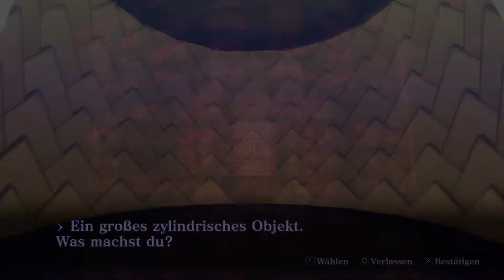Shin Megami Tensei 3 Nocturne HD Remaster #34 / Isamus Prinzip Musubi / PS4 Deutsch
Shin Megami Tensei III Nocturne HD Remaster PS4 pro Deutsch/German Dub: Eng. Sub: Deutsch
+ Shin Megami Tensei III Nocturne HD Remaster

+ Wer Produkte über meine Links einkauft, unterstützt mich. Amazon zahlt mir dafür eine kleine Provision aus. Der Preis bleibt dabei exakt der Gleiche für euch selbst wenn ihr am Ende
nicht exakt das Produkt kauft sondern ein anderes.

Lass Deinen inneren Dämon erwachen!
Spieler entfesseln ihren inneren Dämon mit dieser modernisierten Version des beliebtes ATLUS-Klassikers. Was als normaler Tag in Tokio begann, endet schnell in einer Katastrophe, als Conception, eine himmlische Apokalypse, heraufbeschworen wurde. Die Überreste der Welt werden von Chaos verschluckt. Eine dämonische Revolution steigt in eine zerbrochene Stadt herab. Zwischen einem Kampf der Götter und Dämonen gefahren, entscheiden Spieler über Leben, Tod und Wiedergeburt. Sie bestimmen, wer triumphierend aus dieser Schlacht hervorgehen wird.

Das genre-definierende, berüchtigt bestrafende Rollenspiel ist zurück und beinhaltet:

Remastered 3D-Modelle und Hintergründe
Zusätzliche Schwierigkeitsstufen für erfahrene und neue Spieler
Spieler können Speicherstände anlegen, wann sie wollen
Wechsel zwischen der japanischen und englischen Synchronisation
Alternativer Handlungsstrang mit Raidou Kuzunoha